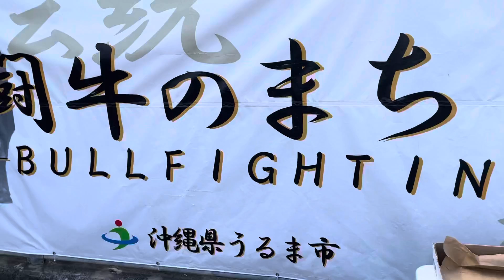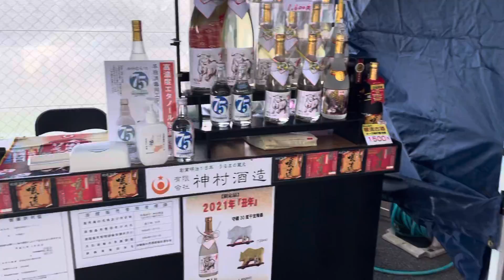闘牛観戦 うるま市